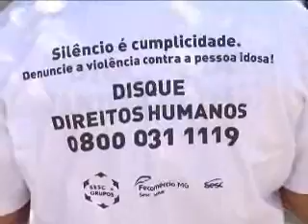TV NORTE Caminhada contra violência ao idoso 17 06 13